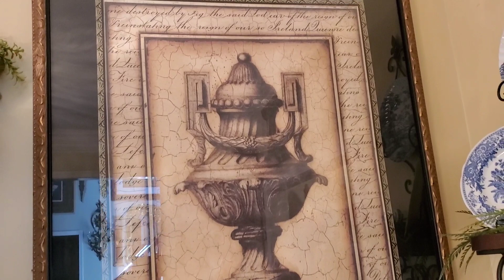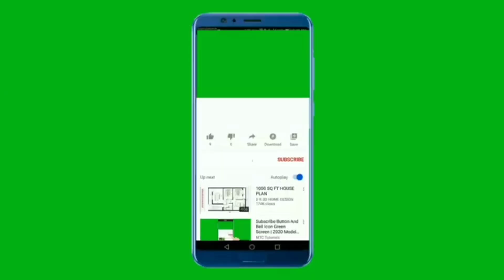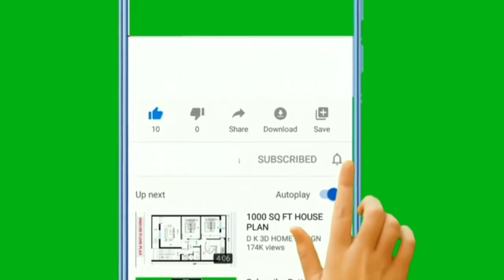Summer Decorate With Me/French Country Blue & White Decor/Dining Room Buffet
Today I will be sharing my SUMMER DECORATE WITH ME FRENCH COUNTRY BLUE AND WHITE DECOR. DINING ROOM BUFFET.  HOPE YOU ALL ENJOY TOUR.